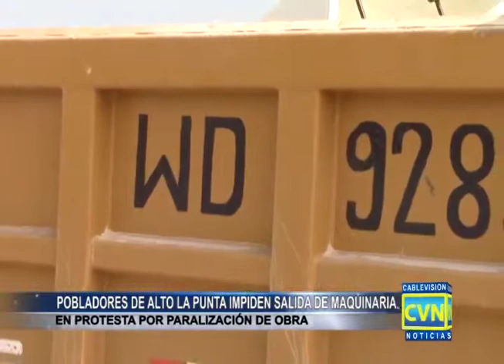CABLEVISION NOTICIAS - POBLADORES DE ALTO LA PUNTA INPIDEN SALIDA DE MAQUINARIA